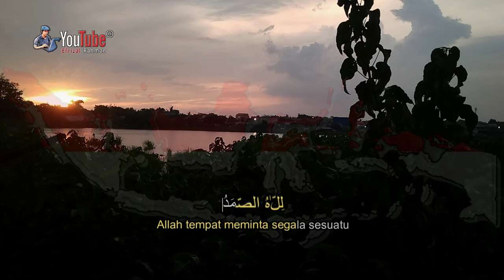🔴 Murotal QS. Al Ikhlas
Qari' (qāriʾ, bahasa Arab: قَارِئ, jamak قُرَّاء qurrāʾ, "pembaca") adalah orang yang melantunkan bacaan Al-Quran dengan mentaati aturan-aturan (tajwīd) yang benar.

Ada beberapa kesalahan umum yang menganggap qari haruslah menjadi Hafidz atau penghafal Al-Quran terlebih dahulu. Seorang qari tidak harus menjadi penghafal Al-Quran, tetapi hanya menjadi pelantun bacaan Al-Quran yang menerapkan aturan dalam ilmu tajwid dengan benar, walaupun akan lebih mengesankan dan menjadi nilai tambah apabila seorang qari juga adalah seorang Hafiz sebelum ia menjadi qari.